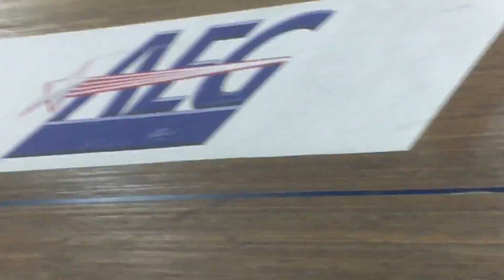19.05.18 LAVRA P/1/2 Win-and-Out